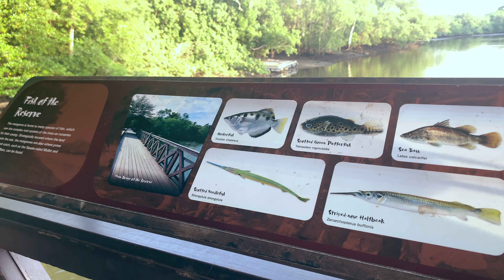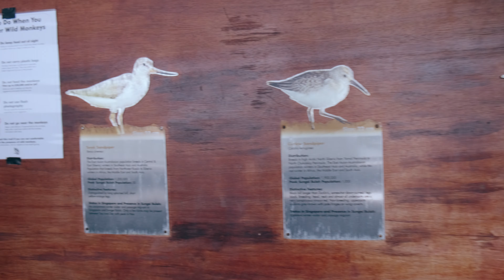Hiking in Singapore - Sungei Buloh Reserve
As International travel is banned right now, I started this series "Explore Singapore" and this is my second vlog with more to follow. I will be going to the places in Singapore which are underrated but provide a nice getaway from city life. So hang on to your chairs and let's explore Singapore.

Enjoy this short vlog about my nature hiking in Sungei Buloh Reserve.